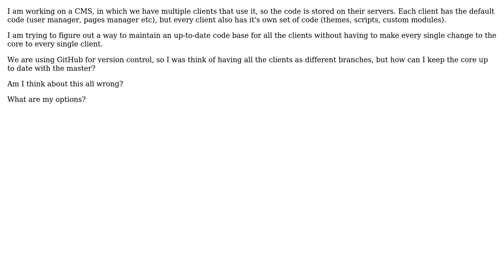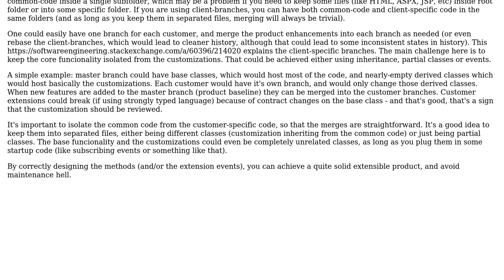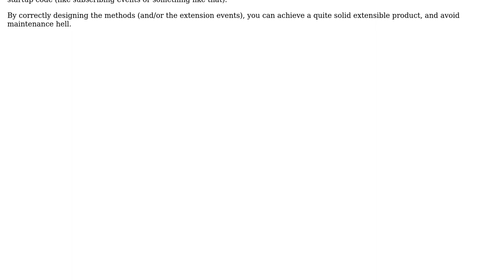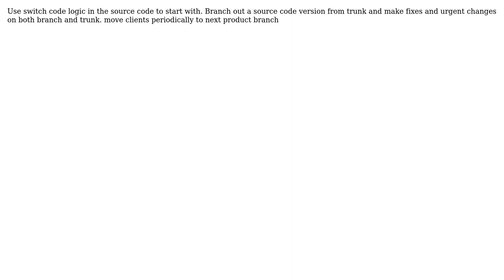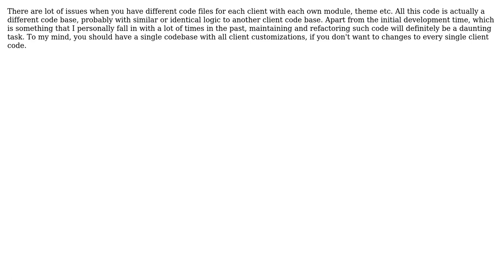Software Engineering: Handling one code base for multiple clients, with their own custom code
With thanks & praise to God, and with thanks to the many people who have made this project possible! | Content (except music & images) licensed under CC BY-SA | Music | Images & others | With thanks to user Wyatt Barnett user Michael Durrant user Kums user gnasher729 user drizin user Chris Mylonas user Bart van Ingen Schenau user Adam and the Stack Exchange Network Trademarks are property of their respective owners. You are responsible for your own actions.